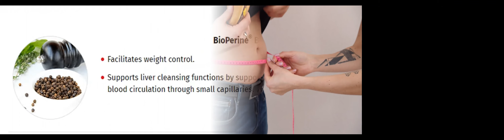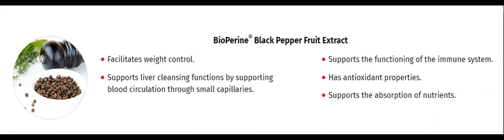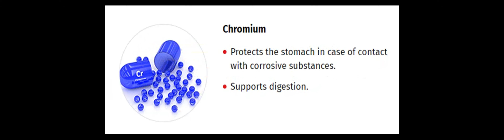PIPERINOX REVIEW | NuviaLab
Piperinex helps maintain normal blood sugar levels, supports the digestive system, allows the

 body to be cleansed of toxins, and speeds up metabolism.

Agha articles in health
the health policy,Health care,healthy weight loss,healthy plants,health new news,books about health,